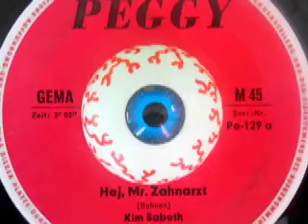Kim Sabeth - Hej, Mr Zahnarzt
Kim Sabeth
Orchester Walter Müller

Seite 1:
Hej, Mr. Zahnarzt (Bohnen) 2:02

Seite 2:
Ja, nur die Liebe (James Kyon - Robert Jung) 2:26

Released on Peggy Schallplatten Pe-129

1964